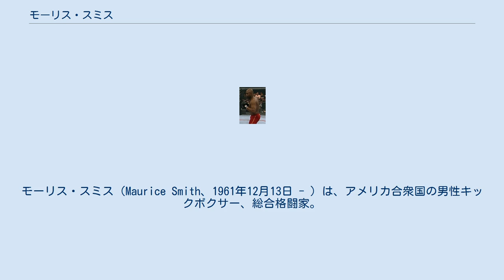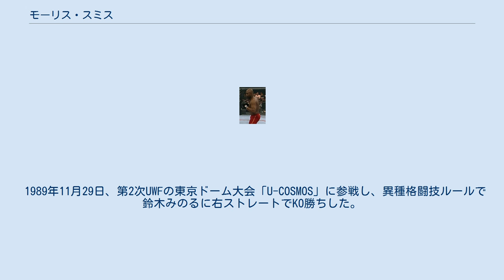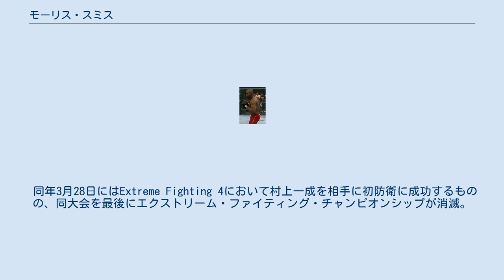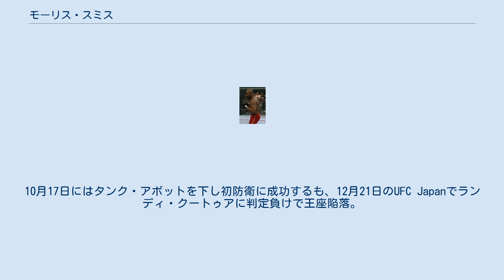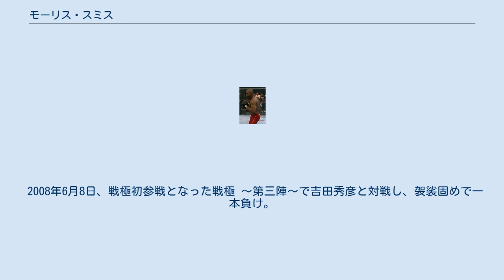モーリス・スミス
モーリス・スミス（Maurice Smith、1961年12月13日 - ）は、アメリカ合衆国の男性キックボクサー、総合格闘家。
ワシントン州シアトル出身。
ジ・アライアンス所属。
元UFC世界ヘビー級王者。
元WKAキックボクシング世界ヘビー級王者。
元ISKAムエタイ世界ヘビー級王者。
 1992年にピーター・アーツに敗れるまで、8年間キックボクシング界で無敗を誇り、ヘビー級の頂点に立ち続けた。
また、総合格闘技界においても、UFCで世界ヘビー級王座を獲得するなどの活躍を見せ、UFCに貢献した選手に授与される「UFC殿堂入り（UFCホール・オブ・フェイム）」の称号も獲得している。
現在はモーリス・スミス キックボクシングセンターというジムを経営している。
 元々フットボールの選手を夢見ていた少年だったが、13歳の時にブルース・リーの映画「ドラゴン怒りの鉄拳」を観て格闘技に目覚め、テコンドーに入門する。
テコンドー以外にも松濤館空手や詠春拳の経験もあった。
 18歳の時、当時ようやく軌道に乗り出したアメリカのフルコンタクト空手の試合をテレビで見たことから、それまでの伝統的な武道を止めてキックボクサーとしてのキャリアを開始した。
 プロデビューは21歳でデビュー戦で世界戦のリングに上がり、トニー・モレリが保持していたWKC（世界空手評議会）世界クルーザー級タイトルに挑戦したが、判定で敗れた。
　翌年の1983年、ハワイでトニー・モレリの持つWKC世界クルーザー級王座に再度挑戦、KO勝利で初の世界王座を獲得する。
　 初来日は1983年5月21日、後楽園ホールにて全日本マーシャルアーツ連盟の興行で、ドン・星野・ウィルソンの持つ、WKA世界クルーザー級王座に挑戦し、11Rまでもつれこんだが、判定負けを喫した。
この試合後、オランダの興行に参加。
ムエタイスタイルに強く惹かれ、オランダ目白ジムのヤン・プラスの元でムエタイを学ぶ。
1983年8月にトラビス・エベレットを破り、念願のWKAキックボクシング世界ヘビー級王座を奪取。
やがてISKAムエタイ世界ヘビー級王座を獲得した。
 1989年11月29日、第2次UWFの東京ドーム大会「U-COSMOS」に参戦し、異種格闘技ルールで鈴木みのるに右ストレートでKO勝ちした。
勝利直後にリング上でヘビー級の体格にもかかわらず後方宙返りを見せた。
 1990年、WKAスーパーヘビー級王者のケビン・ローズイヤーと後楽園ホールで対戦。
1Rにムエタイ並みのしなやかな右ハイキックをローズイヤーの左顎に決め、KO勝ちを収めた。
 1990年9月、日本武道館でイギリスのフロイト・ブラウンと自身初のムエタイルールで試合をするが、予想外の苦戦を強いられる。
判定で辛勝したもののブラウンの執拗なロー攻撃で、試合後ひとりで満足に歩けない状態になった。
 高田延彦が「対戦したい」と発言したことを受けて、全日本キックボクシング連盟が高田に事前に何の交渉もしないままスミスとのカードを発表。
試合当日、高田が来なかったことで、リング上でテンカウントを鳴らし、高田の試合放棄という形でスミスの勝利と主催者が宣言した。
 1992年4月9日、フランスにてピーター・アーツに判定で破れ、8年間無敗の記録に終止符が打たれた。
 1993年4月30日、第1回K-1グランプリに参戦。
ピーター・アーツと並ぶ優勝候補として期待され、1回戦は負傷により欠場したスタン・ザ・マンの代役正道会館の後川聡之に判定勝ちしたが、準決勝では当時日本では無名だったアーネスト・ホーストの左ハイキックで失神KO負けを喫した。
 その後パンクラス参戦、第2次UWF時代に因縁の生まれた鈴木みのる、船木誠勝らの挑戦を受け、総合格闘技をメインに活動することになるが、まだ総合格闘技へ順応しておらず、30代を越え全盛期より力も落ちていたことと、バス・ルッテンやケン・シャムロックなどトップどころとの対戦が主だったせいで、パンクラスでの戦績はあまり芳しくはなかった。
 対戦をきっかけにシャムロックがアメリカで主宰する道場「ライオンズ・デン」で総合格闘技を学ぶようになると、そこでフランク・シャムロックと出会い、フランクがスミス...